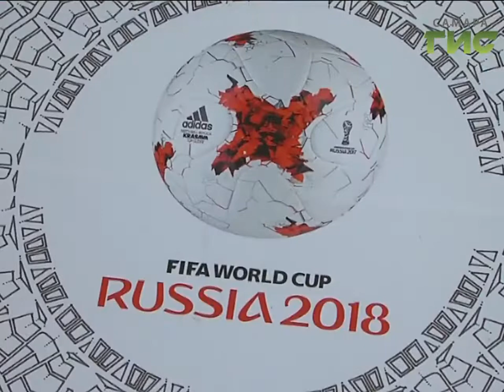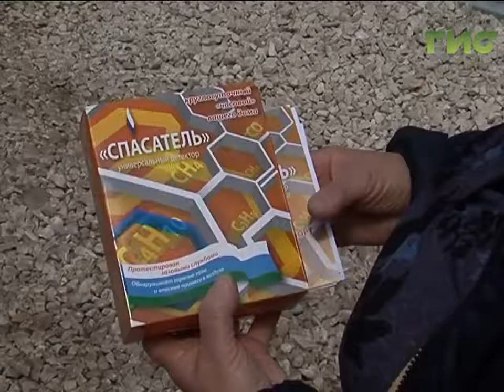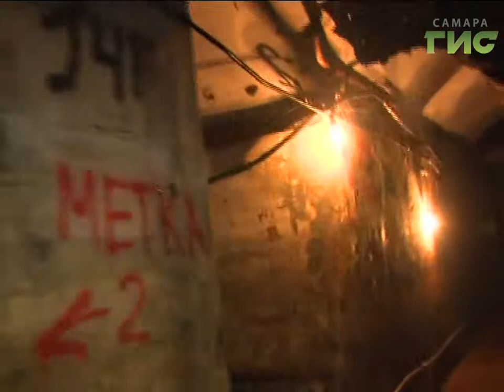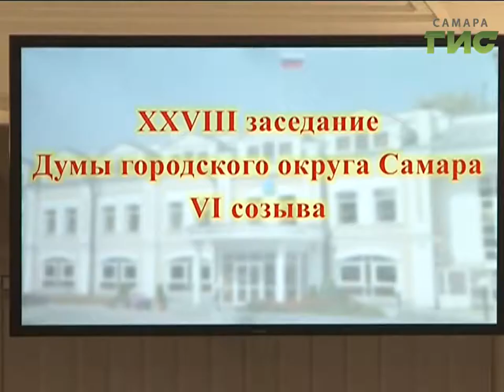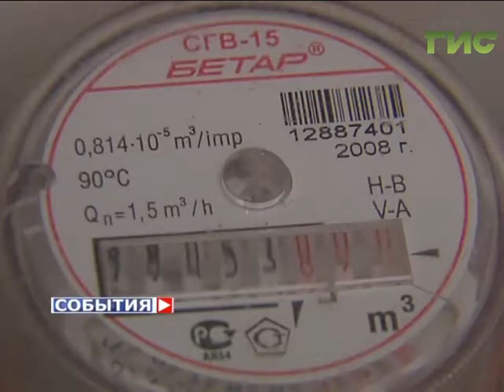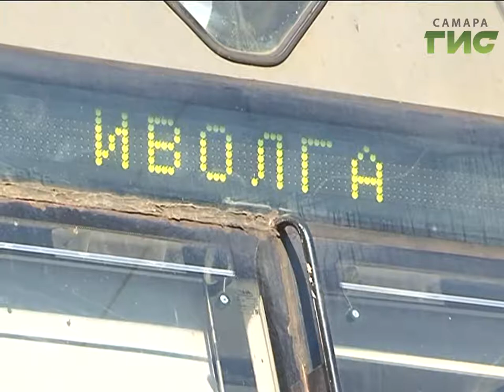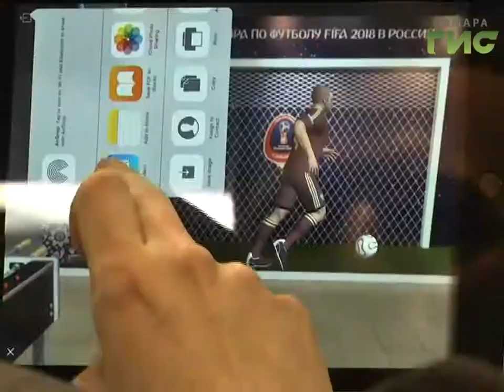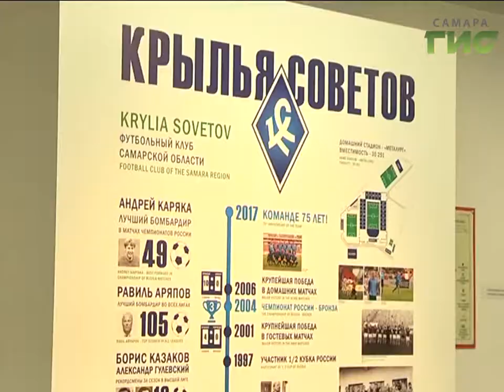«События» от 14.06.2017 (вечер)